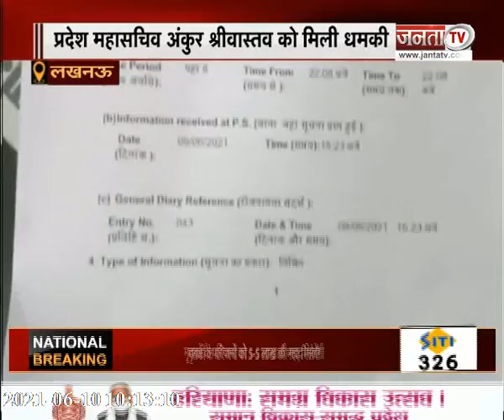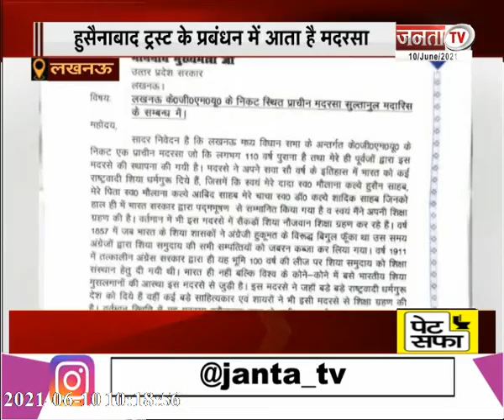सियासी घमासान के बीच शाह से मिले योगी और अखिलेश का शायराना वार, देखिए उत्तर प्रदेश से जुड़ी खबरें...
सियासी घमासान के बीच अमित शाह से मिले CM योगी और अखिलेश का शायराना वार समेत देखिए उत्तर प्रदेश से जुड़ी बड़ी खबरें...